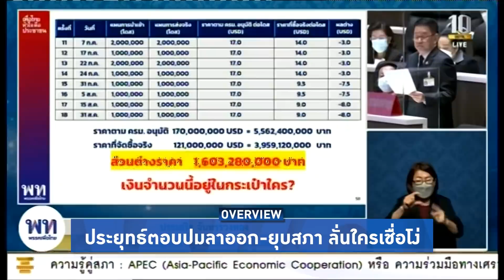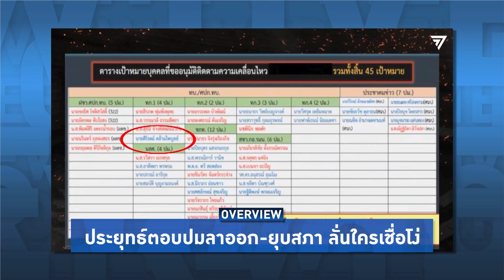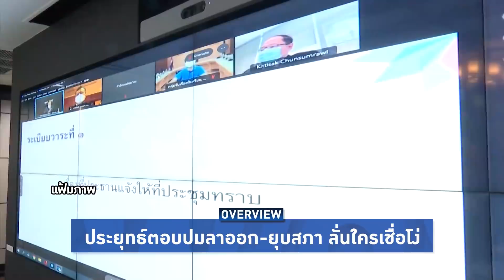Overview-ประยุทธ์ผวา ส.ส.รัฐอาจไม่โหวตหนุน ยันไม่ออก-ไม่ยุบสภา โดนขู่จบไม่ถูกปลดก็ปิดฉากแบบฮิตเลอร์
Overview ประจำวันที่ 1 กันยายน 2564